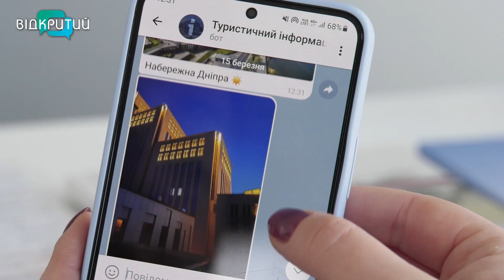У Дніпрі презентували туристичний чатбот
Піти на екскурсію, дізнатись цікавинку про рідне місто чи навіть відчути Дніпро на смак. Все це можна зробити - з телефону. У Дніпра з’явився туристичний чатбот. Це такий собі гайд містом у телеграмі. Сервіс поділений на категорії: “Плануєте подорож”, “Календар заходів”, “Екскурсії”, “Корисні контакти”. Є і розділ “Про місто”. _______________________________________________